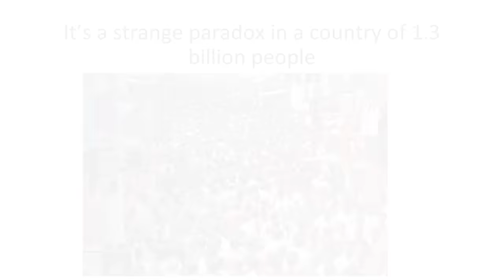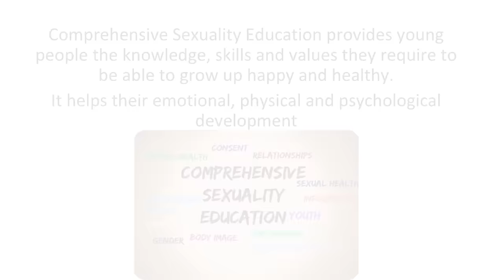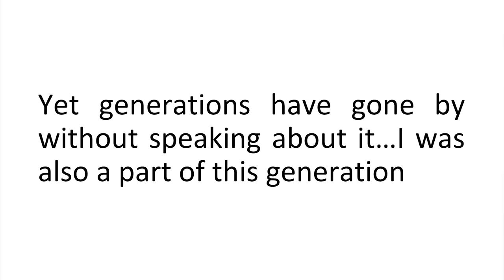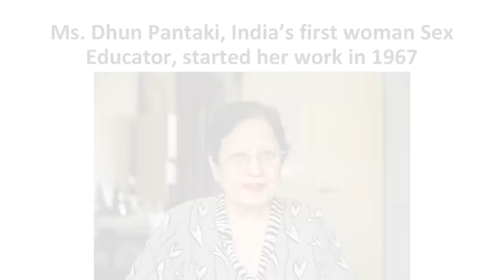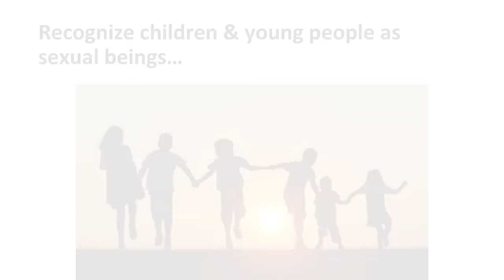t's okay to masturbate -- sex lessons to unlearn | Uma Subramanian | TEDxMACE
A fanciful braid of will power and humanity, she is initiative and courage. Uma Subramanian is a founder & co-director at Aarambh India (India's first online portal against child sexual abuse and exploitation).

Here, Uma suggests why it is vital to nurture an ecosystem that talks about sex and sexuality without violence, shame, morality or criminalization. Author. Social entrepreneur. Mother. This talk was given at a TEDx event using the TED conference format but independently organized by a local community.